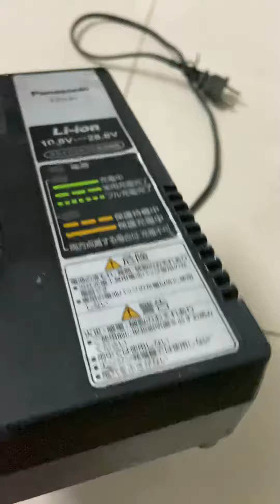Panasonic EYFNA1C em bán lại vừa mua mà kg phù hợp cv hàng siêu siêu xịn giá nguyên sét 6500k